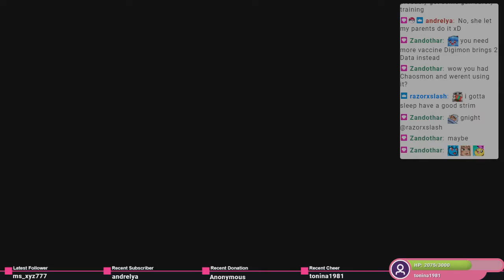Top 10 HimeCrycho Stream Clips (2021)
2021 was a crazy year to say the least. It started out amazing and then it crashed and burned in December. All of you helped me get through the rough month though and now we are in a whole new year, 2022! Time for a new year, new you scenario. I have been posting weekly stream schedules to the Discord and Twitter. I did have to cancel this week though due to Covid.. again.

You guys who watch and clip things, I appreciate you so much! It is so fun to go back and look at what you thought were the best or funniest parts of a stream. The parts worth remembering. 2021 had more clips than 2020 did, but hoping for even more this year of 2022!